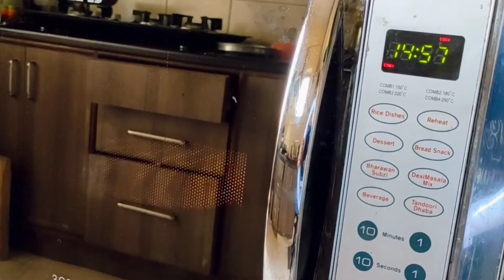Chicken Bread recipe without oven and with oven | Easy Bakery style Chicken Bread recipe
Chicken Bread recipe without oven and with oven | Easy Bakery style Chicken Bread recipe by cook with Tabu

This delicious and soft Chicken bread is made with all purpose flour dough and creamy chicken filling. This bread is perfect for breakfast, lunch, dinner and snack too. In this video I made this delicious chicken bread without oven and with Oven both.